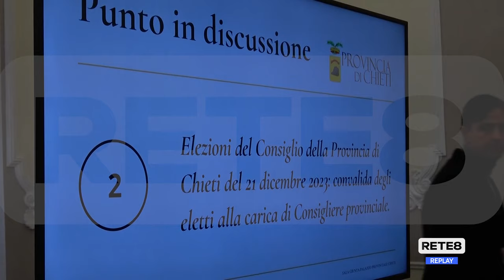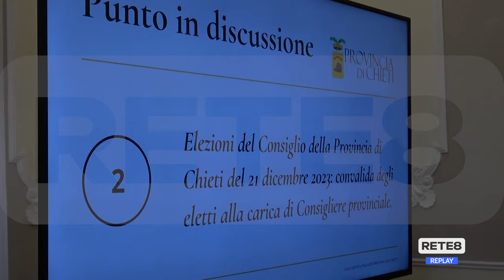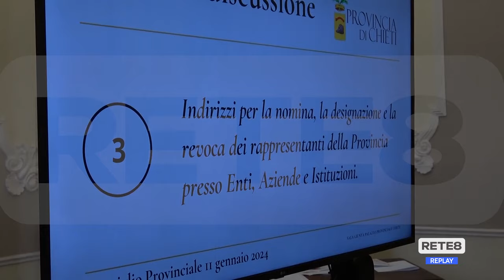Chieti - Primo Consiglio Provinciale